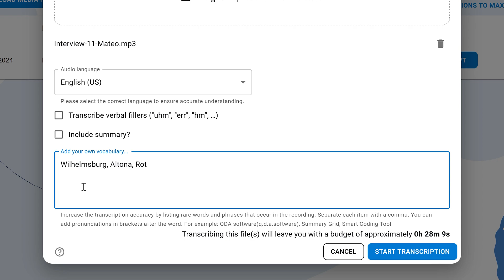Automatic Transcription with MAXQDA - Best Speech to Text AI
MAXQDA Transcription: Automatically transcribe audio and video in over 48 languages with our cutting-edge AI technology. MAXQDA Transcription, available both within MAXQDA and as a stand-alone online service saves you time and allowes you to focus on what actually matters—your data.

With MAXQDA Transcription you receive clear, organized and accurate transcripts in no time, complete with automatic speaker detection and timestamps. With your custom dictionary you can further increase transcription accuracy.

Audio and video files in all standard file formats can be transcribed using MAXQDA Transcription and you can easily purchase transcription time as you need it, even if you don’t have a MAXQDA license. And of course, MAXQDA Transcription meets highest data security standards with all data stored exclusively on GDPR-compliant servers.